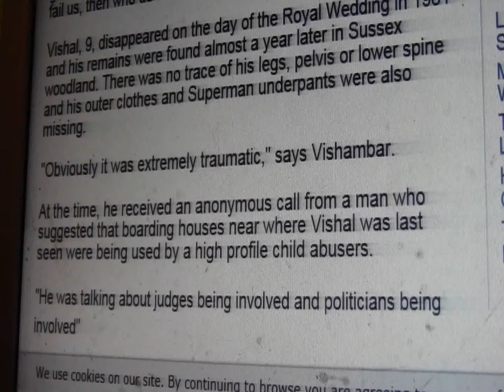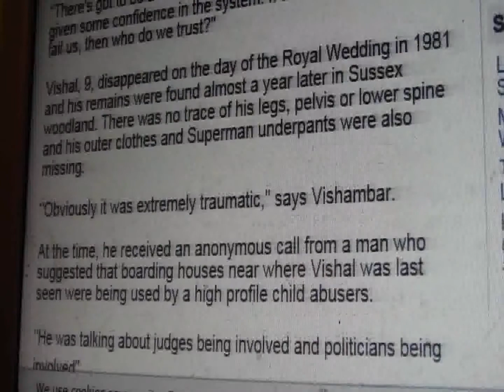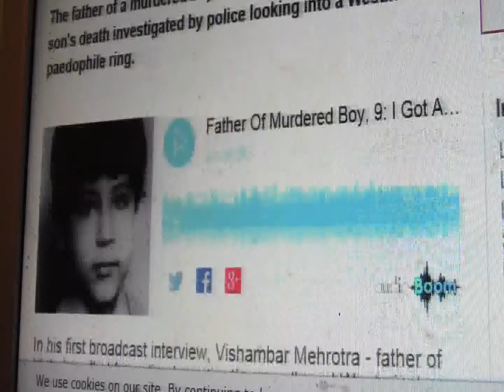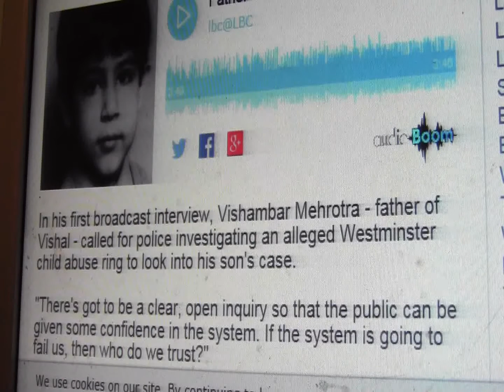westminster child abuse lbc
westminster child abuse